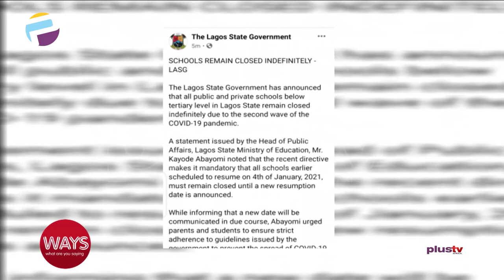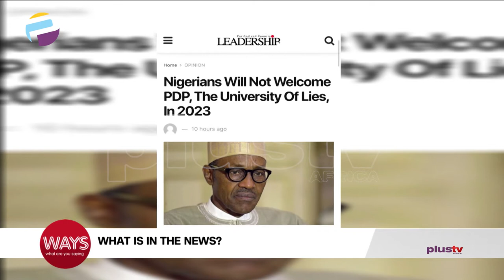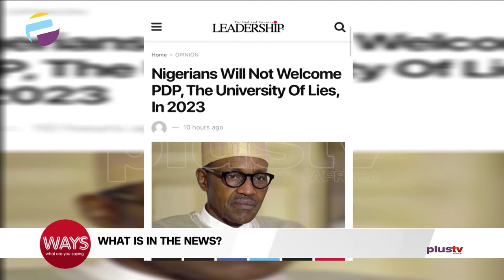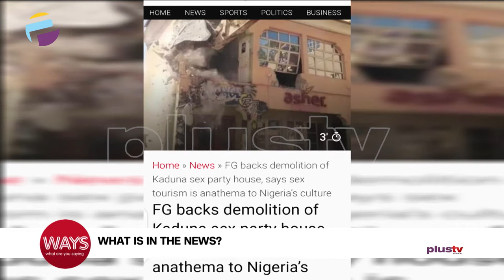World Hypnotism Day, Nigerians Will Not Welcome PDP In 2023